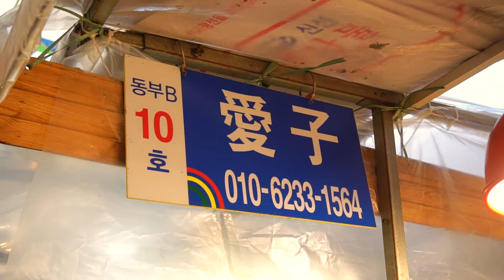Korean Seafood Pancake Made Entirely from Whole Fish | Korean Street Food 해물파전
Join us as we explore the vibrant streets of Korea and discover a unique and mouthwatering delicacy - the Korean seafood pancake made entirely from whole fish! Watch as the skilled chef expertly prepares this savory and crispy pancake filled with fresh seafood, vegetables, and a variety of spices. If you're a seafood lover or a foodie looking to try new and exciting dishes, then this Korean street food is a must-try!